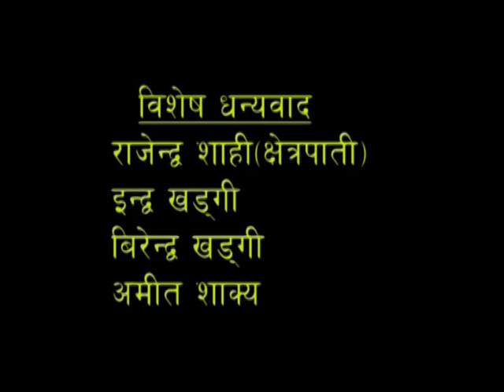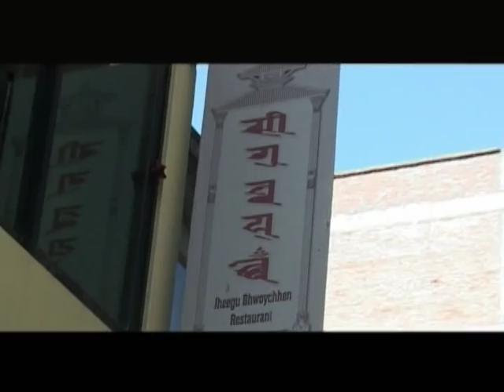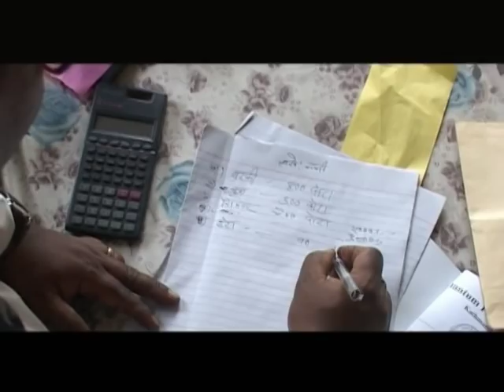Danbir Wo Laxmi Das | New Newari Movie | Ep 1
Danbir Wo Laxmi Das || New Newari Movie || 2015

Special Thanks To :
Rajendra Shahi (Cheetrapati)
Indwo Khadgi
Birendra Khadgi
Amit Shakya

Cast
Annapurneshwori Shrestha
Bhimsen Risal
Suresh Sthapit
Prabhat Kumar Khee
Sonika Prajapati
Dev Kumari Khadgi
Ramraja Bham
Laxmi Kamal Shahi
Maiya Shrestha
Rita Maharjan
Baikuntha Ram Tamrakar
Prabin Bham
Ramesh Gurju
Ram Rankit

Post Production : Naresh Audio Visual Studio

Story By : Bijay Manandhar

Cameraman / Editor : Naresh Shahi

Director : Suresh Sthapit